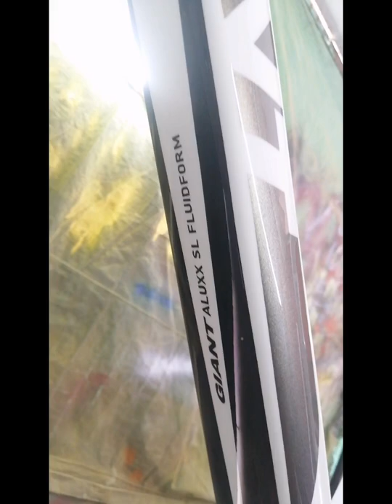Giant talon paint restoration and Triban Rb frame plain matte black finish . (vlog#2)